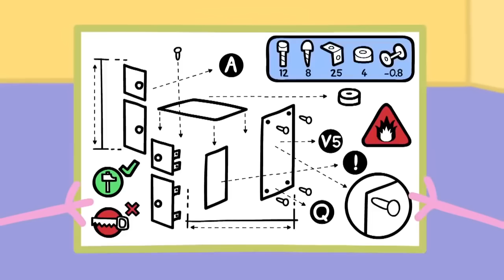Peppa Pig en Español Episodios completos Los anteojos | Pepa la cerdita